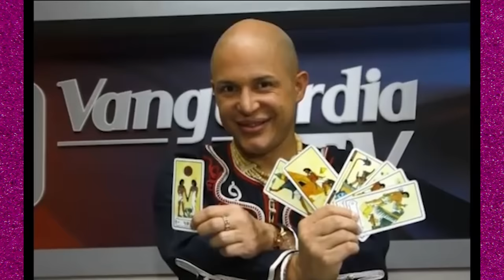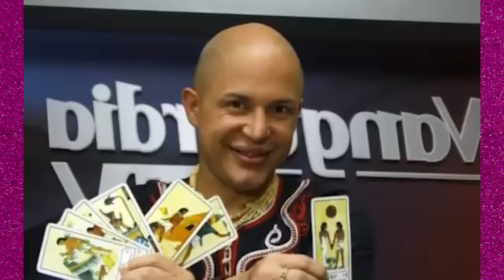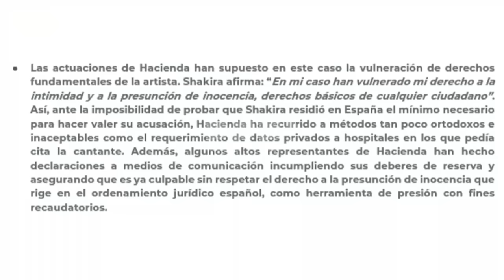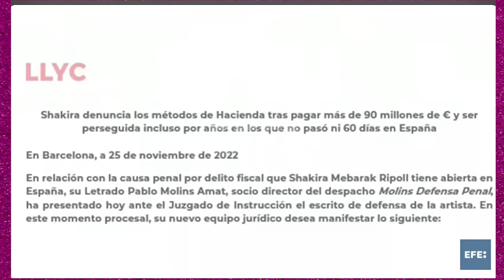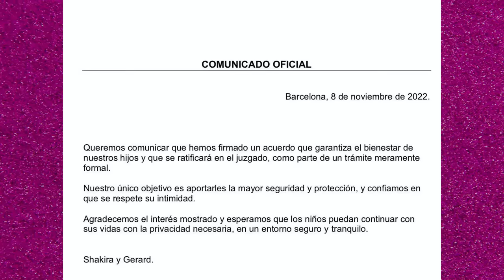El Lado Oscuro de Shakira | Sus Oscuros Secretos | Lo que nadie te ha contado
El lado mas controversial de la cantante, la pagina oculta de su vida
Conviértete en miembro de este canal para disfrutar de ventajas: